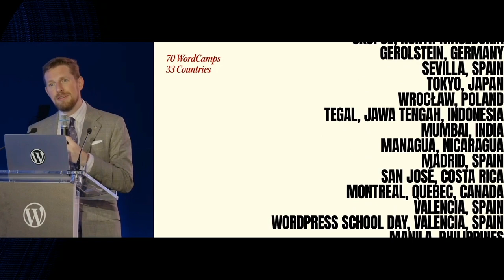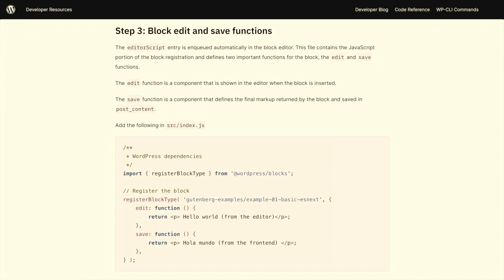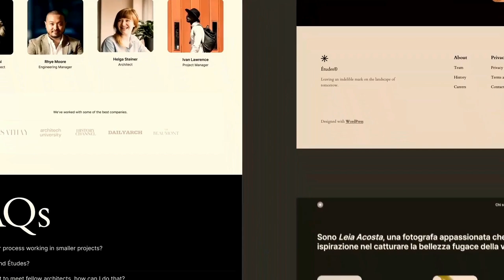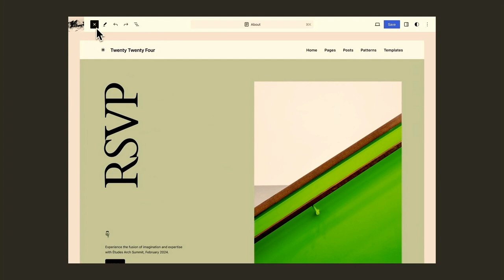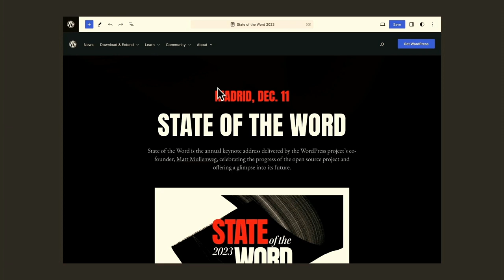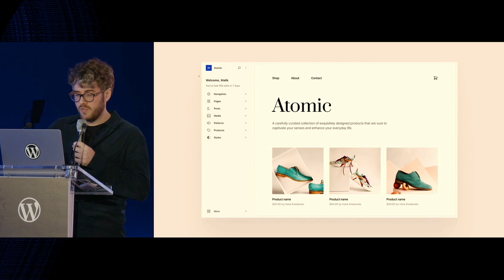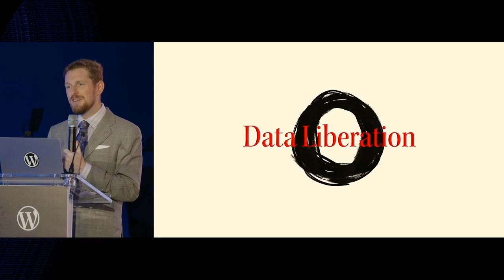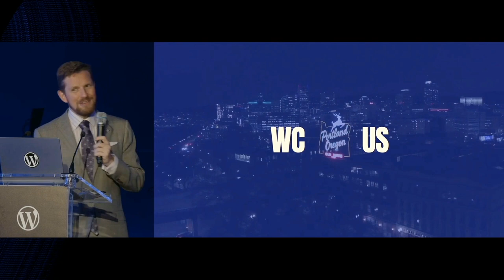Discours “State of the Word” 2023 : Généré par l'IA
State of the Word est le discours annuel de Matt Mullenweg, cofondateur du projet WordPress, célébrant les progrès du projet open source et offrant un aperçu de son avenir.

Dans l'esprit d'expérimentation qui est à la base de l'open source, cette vidéo a été transformée en utilisant la technologie HeyGen pour donner l'impression que l'orateur parle en français.

Pour la première fois, State of the Word emmène la communauté WordPress au-delà de l'Amérique du Nord, à Madrid, en Espagne, une ville dynamique qui joue un rôle clé dans le projet WordPress.